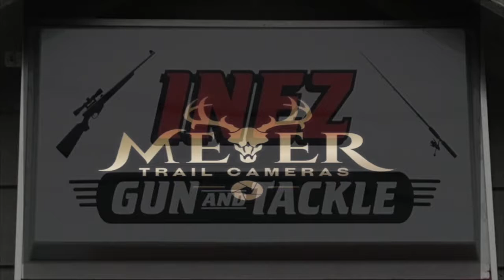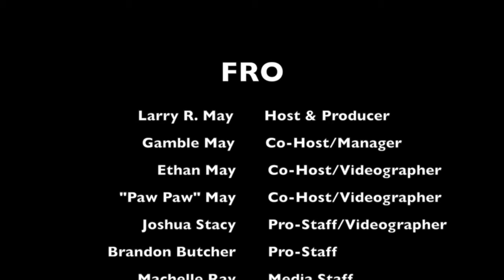S3E10 "Socks"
In this episode, Gamble looks to take her first Florida hog.